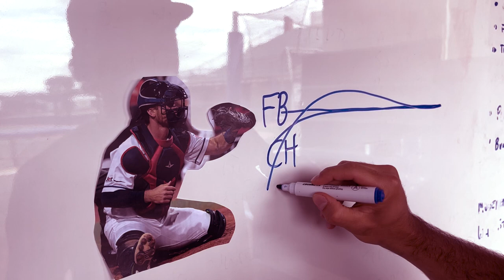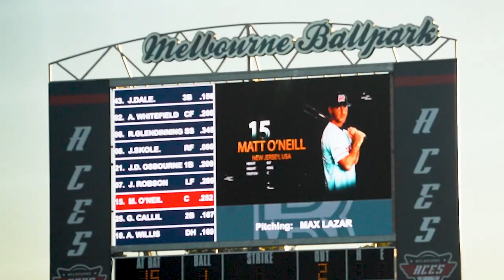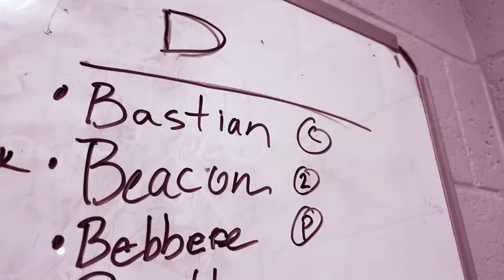Aces TV: Lavarnway, Osborne, O'Neill - Full Interview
Aussie Mike sits down with our catchers to talk about mental game, game-day prep, and the challenges of the game.